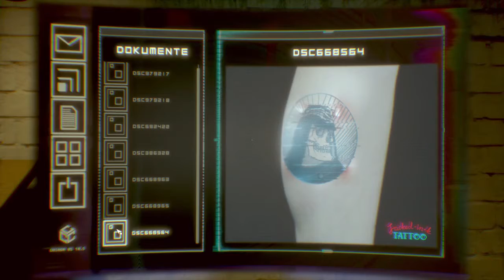OBSERVER #8 Schon wieder ne Leiche [Horror]